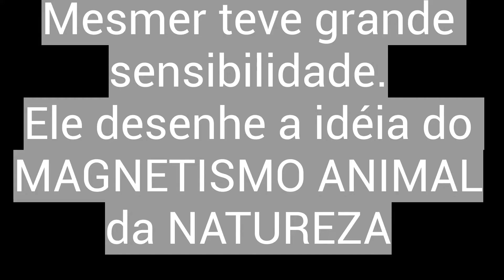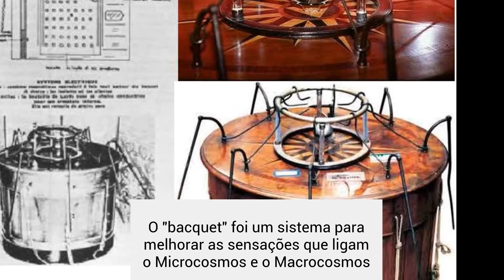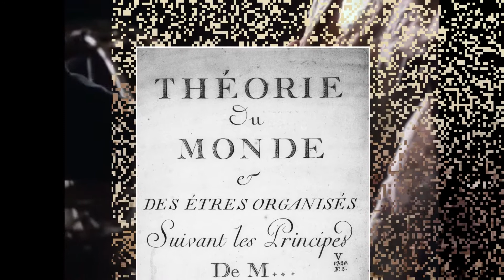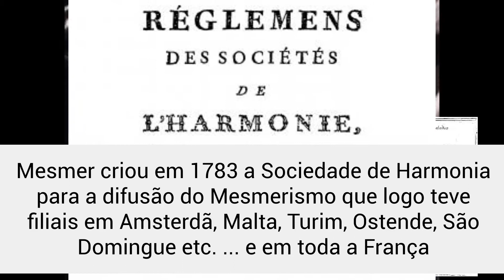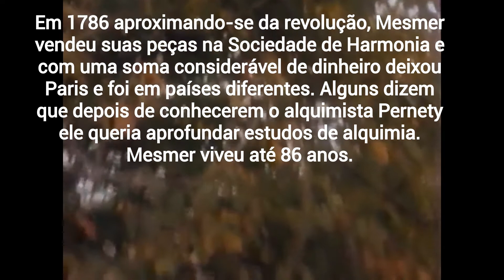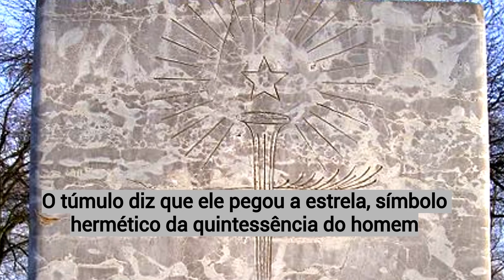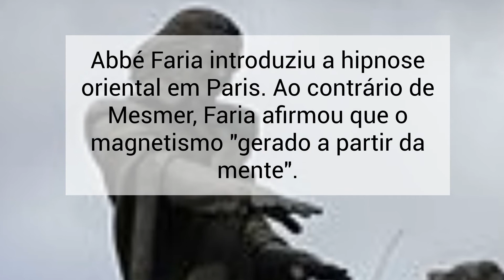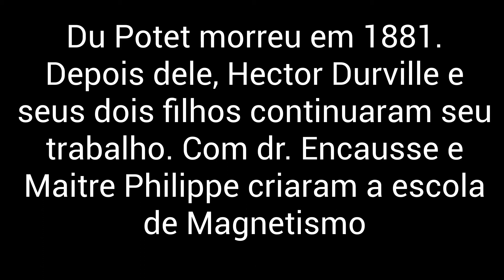Vídeo histórico do Mesmerismo eo Hipnotismo - parte 1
Uma verdadeira história do hipnotismo eo mesmerismo. Franz Anton Mesmer introduziu uma nova técnica para o mundo. A hipnose e toda técnica energética devem ao seu gênio. No vídeo, o desenvolvimento do mesmerismo na Áustria, na França e na Alemanha

Next LIVE courses in May 2018
O NÃO VERBAL É MAIS PODEROSO QUE O VERBAL. Aprender a hipnotizar significa entender o não verbal.
O MESMERISMO E a FASCINAÇÃO SÃO TÉCNICAS EUROPEAS ... As práticas do mesmerismo eo magnetismo animal provêm da escola ocidental correspondente ao uso de Prana ou Ki (Chi) no Oriente. A abordagem é muito orientada para resultados terapêuticos com fortes efeitos.
Cada curso de hipnose e treinamento de hipnoterapia devem ensinar também O mesmerismo.
Se você quise aprender as técnicas da hipnose rápido na realidade, você também deve manter a prática mesmerica, pois a reação não verbal é mais rápida e profunda do que a verbal.

And we already had students from countries were hypnosis is spelt:

hipnose ipnosi